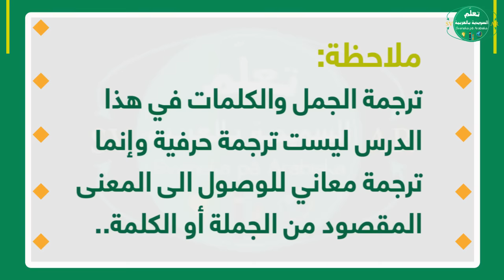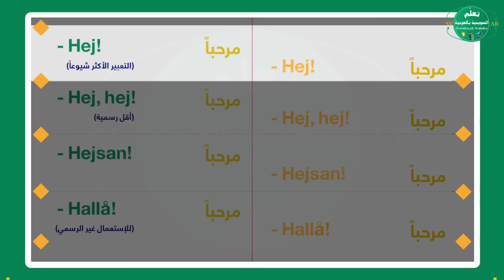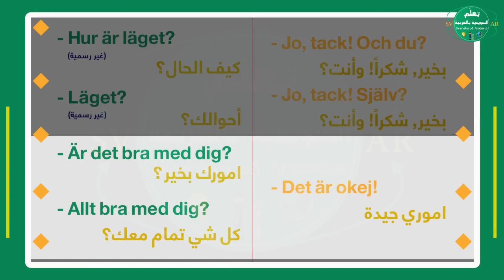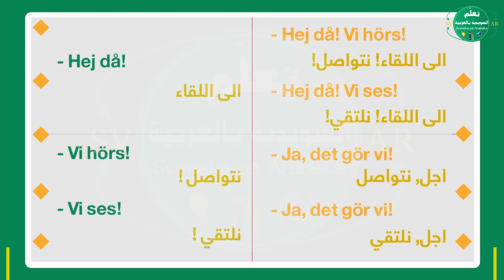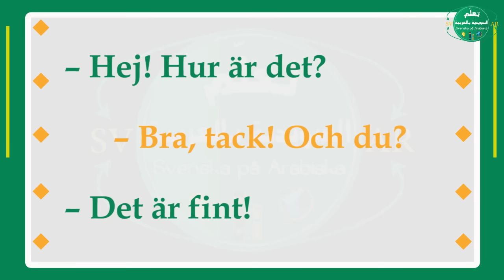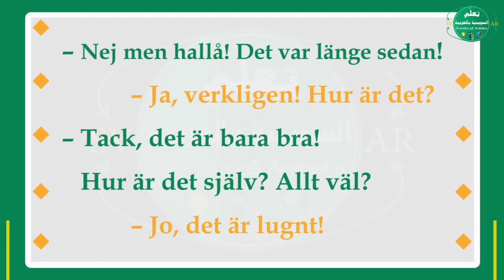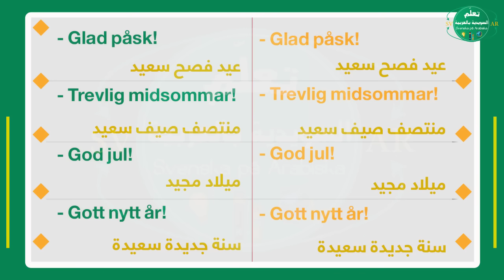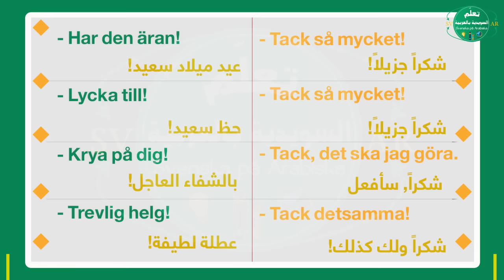عبارات التحية ,السؤال عن الحال,الوداع ,المناسبات وكيفية الرد في اللغة السويدية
تعلم بالصوت والنطق الصحيح عبارات الترحيب والتحية عند مقابلة شخص ما وكيف تسأله عن حاله وكيفية الوداع.. بالاضافة الى الكلمات والعبارات المستخدمة في المناسبات

قناتنا متخصصة باللغة السويدية لمستويات المبتدئين والمستويات المتقدمة.